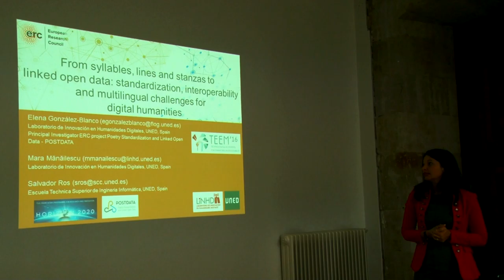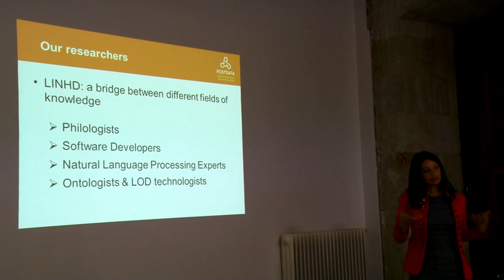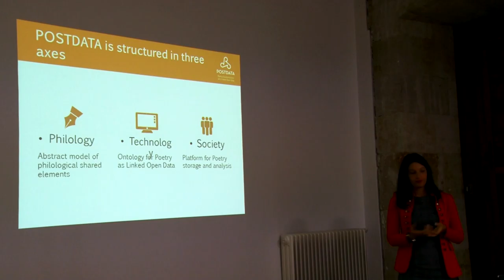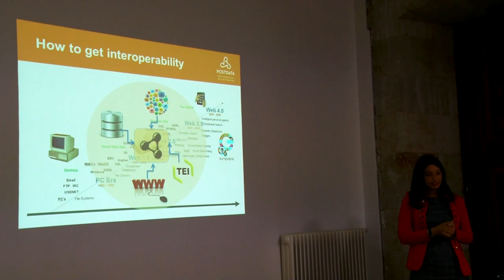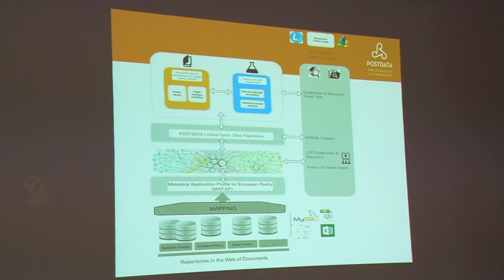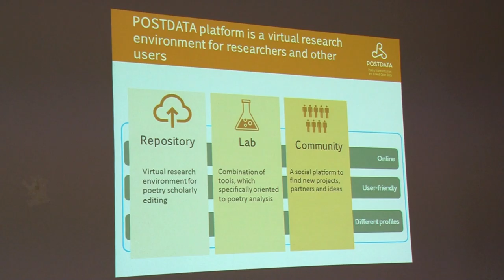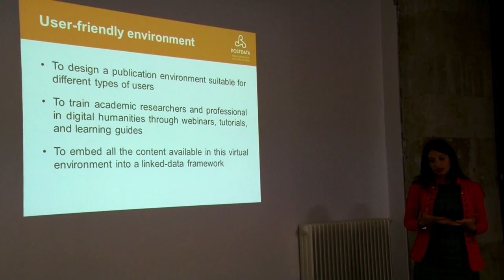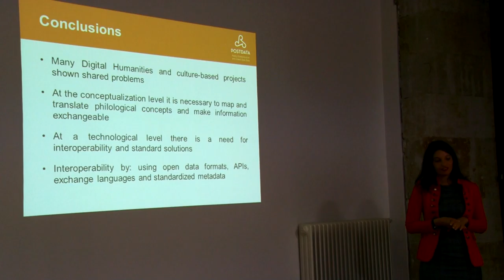From syllables, lines and stanzas to linked open data: standardization, interoperability...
Authors: Elena González-Blanco García; Mara Manailescu; Salvador Ros